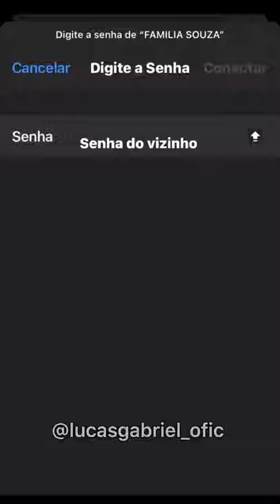Jackinho pegou 10 reais do pai #1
story do saco do maluco
videos engraçados
nus siga no instagram